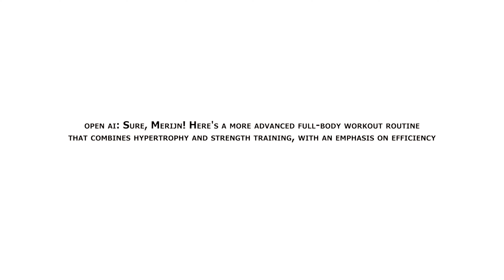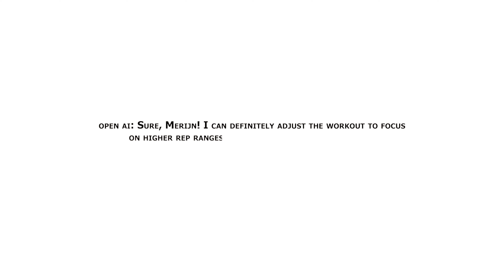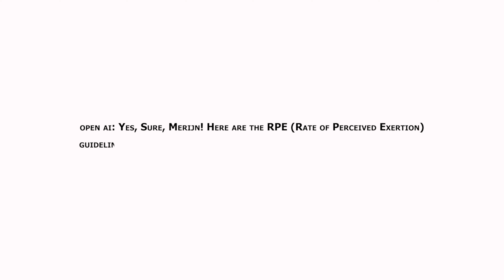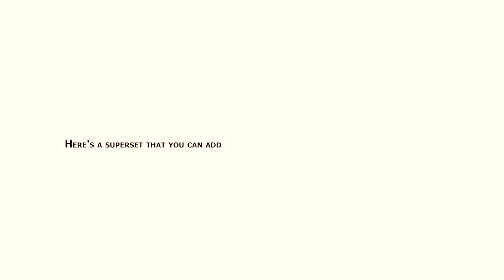I Used ChatGPT to write me a FREE Workout Program (Artificial Intelligence)